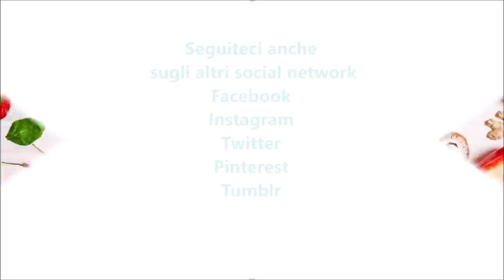Muffins salati alle melanzane bimby per TM5 e TM31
Ingredienti:
1 scalogno
50 g di olio e.v.o.
350 g di melanzana tagliata a dadini
100 g di latte parzialmente scremato
100 g di olio di semi
2 uova
200 g di farina di tipo "00"
1 bustina di lievito istantaneo  per torte salate
100 g di parmigiano
sale, pepe, prezzemolo e basilico q.b.
provolone tagliato a cubetti q.b.